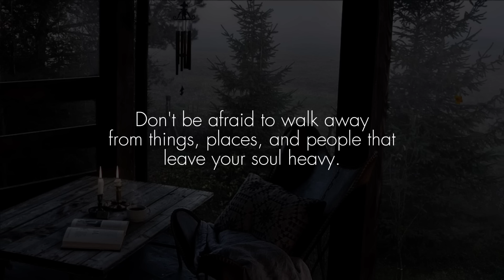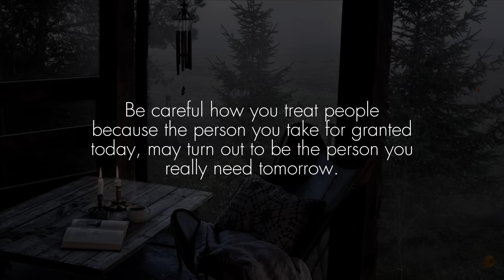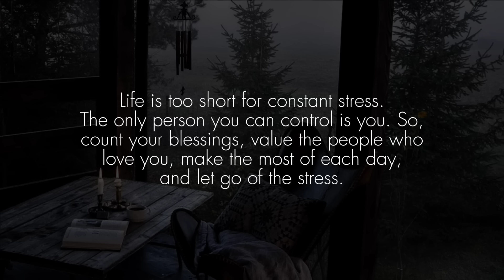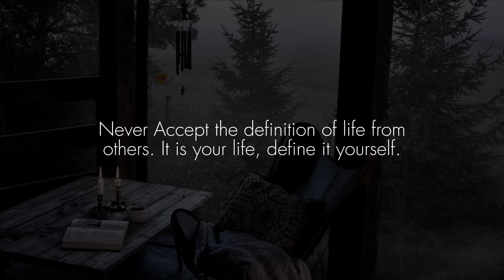Never Lose A Person, Who Does These Four Things For You.. | Psychology Facts | Quotes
Never lose a person, who does these four things for you.. | Psychology Facts

Related Terms:

If You Want to know if Someone Loves You Look at their
never lose a person
To make a woman happy give her these three things
These Life Lessons Are Requirements In Life Not Choices
The More I Listen to These Life Lessons the Better My Life Gets
Ignore These Life Lessons to Be Miserable for the Rest of Your Life (like I did)
Knowing These Life Lessons After 40 is Like Cheating. Literally.
Life Lessons I Learned at 30 to Avoid Regrets When I'm 60
I spent 748 Days to Find the 300 Best Motivational Quotes
Once You Feel You're Avoided By Someone Never.. Great Ideaz
APPLY THESE and they'll give you PRIORITY: 9 Powerful Psychological Strategies
ACT AS IF NOTHING BOTHERS YOU | This is very powerful | Epictetus (Stoicism)
Extremely Wise African Proverbs and Quotes | Quotes@
REACHABLE PSYCHOLOGICAL FACTS ABOUT WOMEN LOVE AND HUMAN BEHAVIOR | MODERN DATING @topsecret_12
9 THINGS man should NOT DO with WOMEN
Astonishing Psychological Facts About Love And Human Behavior I Hundred Quotes
African proverbs
psychology
psychology quotes
psychology says
psychology facts
psychological facts about love Psychology Quotes5 Twin Flame Signs That Only Happen to Twin Flames Life Lessons
Psychology Quotes
Better Life Secrets
Psychology Today
Life Quotes
Life Psychology
Love Psychology
Relationship Psychology
Love Quote
quotes
love quotes
women quotes
wisdom proverbs
psychological facts
seraphic souls
thinkus
mindset quotes
relationship
behavior psychology
behavioral psychology
body language
psych ignition
psychological behavior
psychological facts about love
psychological tricks
quotes
self-improvement
the mind
understanding human behavior
Psychology seekers
Psycho facts
relationship advice

50 life lessons
life lessons
life advice
life lessons from 100 year olds
life lesson
life
lessons of life
life tips
improvement pill
rewirs
Rewirs
rewires
self improvement
self development
psychology_quotes
Deep words
motivational videos
motivation
motivation and quotations
deep motivation
friendship quotes
love quotes
anime quotes
amazing facts
human psychology
psychological facts
abdul kalam quotes
daily motivation
she loves you,
understanding women psychology,
when someone loves you,
never ignore a person who loves and care
inner spark
daily facts worth
be wiser
the psychology
top secret
hundred quotes
inspirational quotes
joyanima
psychology unpacked
psycho facts
Aquarius
Aquarius tarot